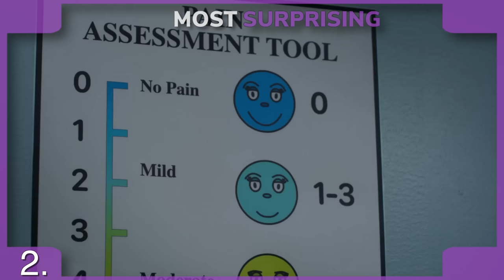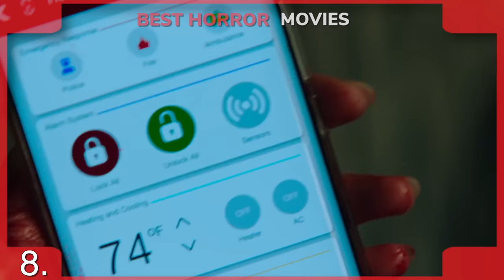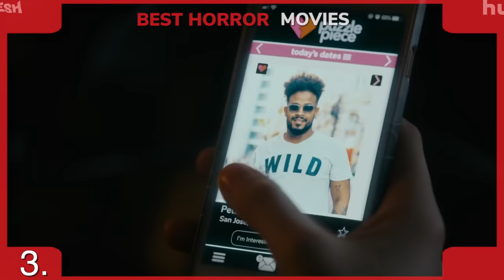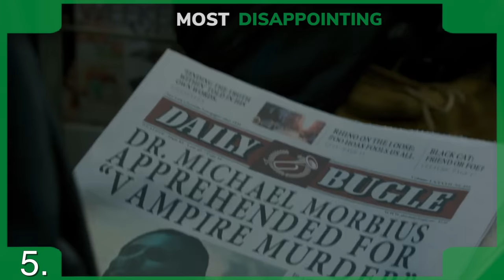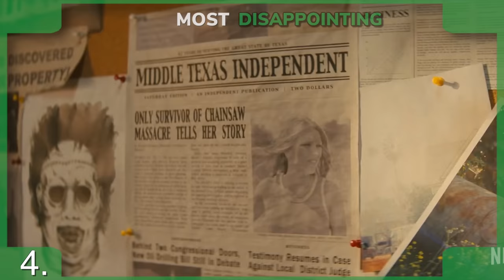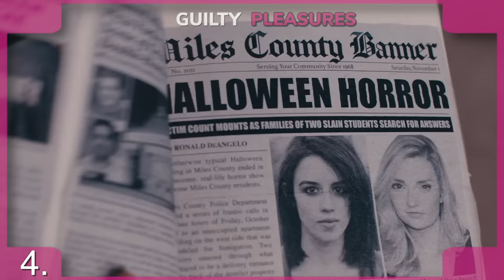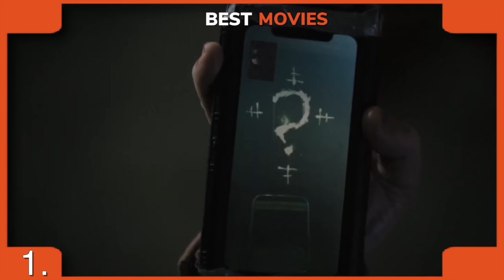Best & Worst Movies Of 2022 (Horror & Comic Book Movies List)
Top Best & Worst Movies Of 2022

0:00 Cringtro
0:22 Best & Worst Movies 2022 Intro
1:39 Honorable Mentions
4:54 Most Surprising Movies 2022
8:28 Best Comic Book Movies 2022
9:58 Best Horror Movies 2022
17:05 Most Disappointing Movies 2022
24:08 Guilty Pleasure Movies
27:48 Best Movies of 2022

SOCIAL MEDIA